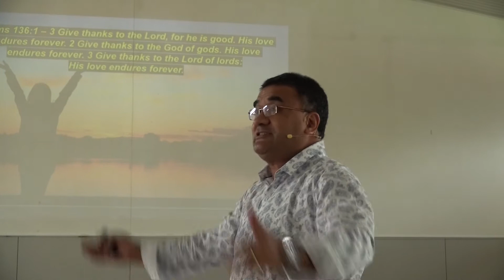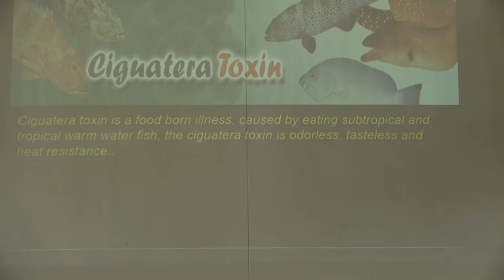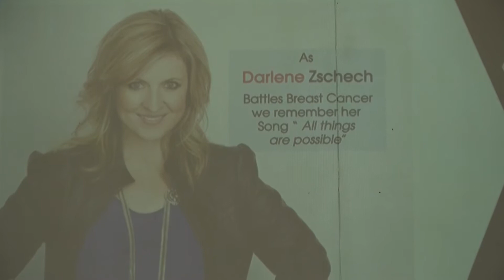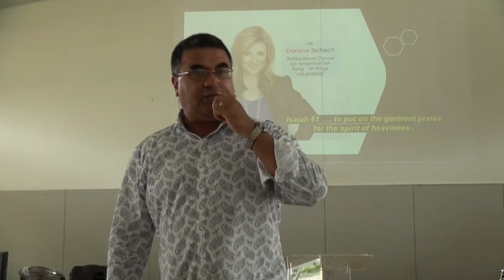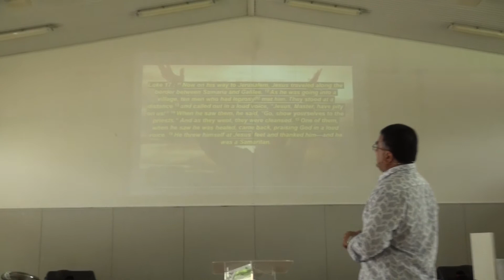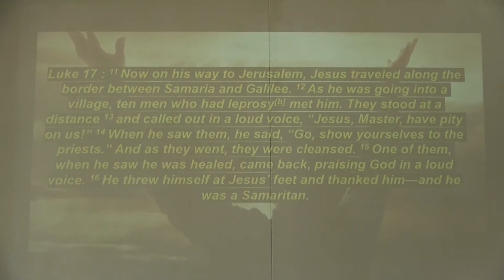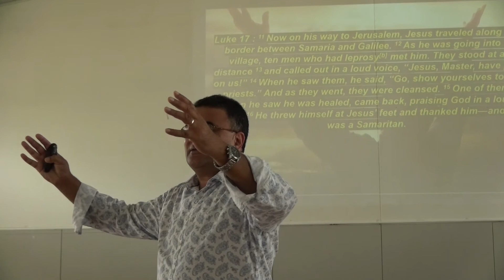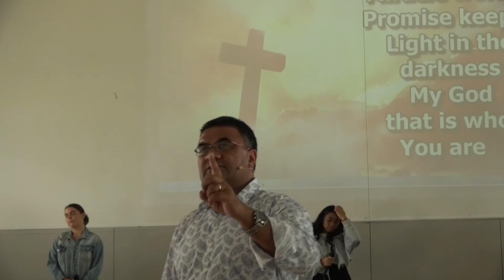The Power of Praise and Thankfulness 23 February 2020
Pastor Lawrence Seiuli Sunday 23rd February 2020
The Power of Praise & Thankfulness